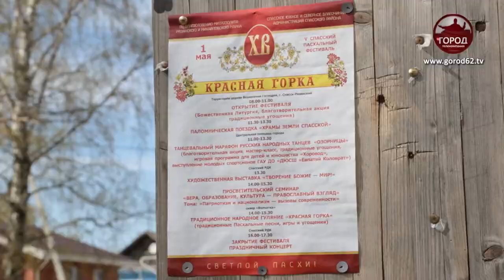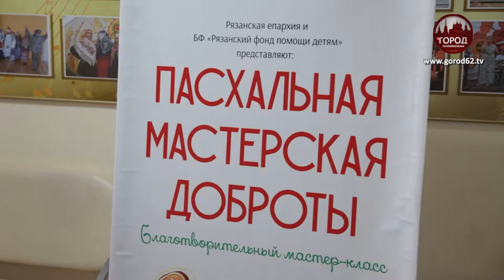СОХРАНЯЯ ПРАВОСЛАВНЫЕ ТРАДИЦИИ